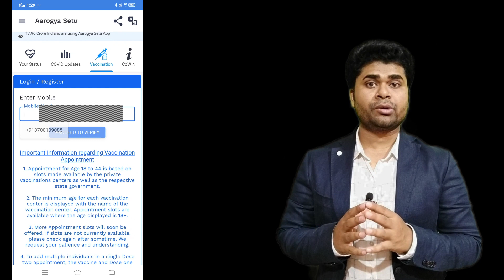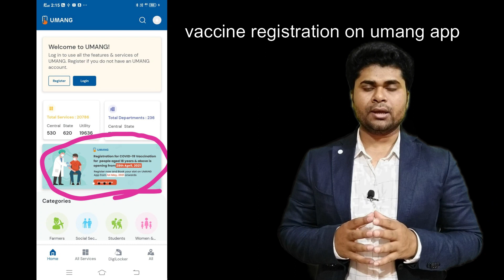कोरोना VACCINE REGISTRATION in india || vaccine registration kaise kare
All those above 18 years of age can now register for vaccination against Covid-19 using the CoWIN platform or Aarogya Setu app. All Indian adults will be eligible to receive the Covid-19 vaccine starting May 1. Here’s what you need to know ahead of the registrations.

Three platform you can use  :-

    1.  cowin.gov.in
     2.  Arogya setu app
    3.  Umang app

 1. Where should I register for the vaccination?

 2. Where can I get the vaccine from?

Vaccines are available from Government and Private Health Facilities as notified, known as COVID Vaccination Centres (CVCs)

3. Can a person get the COVID-19 vaccine without registration with Health Department?

No, the registration of beneficiary is mandatory for vaccination for COVID-19 vaccine. Once registered, notification and information about the vaccine session date and time will be shared with the beneficiary. There will be a provision for walk-in to vaccination centres but they too would need to register on site before vaccination.

4.  What documents are required for registration of eligible beneficiary?

Any of the below mentioned ID with Photo may be produced at the time of registration:
Aadhaar Card
Driving License
Health Insurance Smart Card issued under the scheme of Ministry of Labour
Mahatma Gandhi National Rural Employment Guarantee Act (MGNREGA) Job Card
Official identity cards issued to MPs/MLAs/MLCs
PAN Card
Passbooks issued by Bank/Post Office
Passport
Pension Document
Service Identity Card issued to employees by Central/ State Govt./ Public Limited Companies
Voter ID
People with comorbidities will have to carry the certificate of comorbidities, in the format shared here by a registered medical practitioner.

5. Will a Photo ID be required at the time of registration?

The Photo ID produced at the time of registration must be produced and verified at the time of vaccination.

6. Will I get any certificate that I am vaccinated?

Yes, a provisional certificate would be provided after the first dose. On completion of second dose, when you receive the message for completion of schedule it would include a link to download digital certificate of vaccination for your perusal. This certificate can be then be saved in the digi-locker.

Books written by Satyam Kirti :-
1.कर्नल की बेटी (Hindi Story book)
2. हसरतों के मोती (कविता संग्रह )